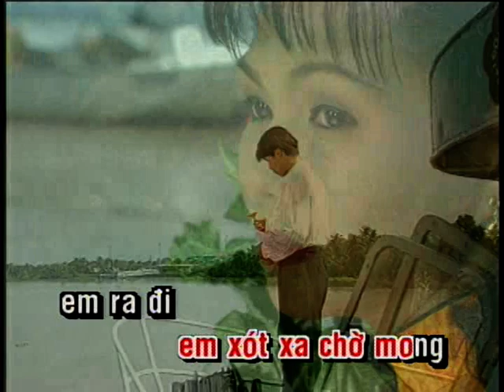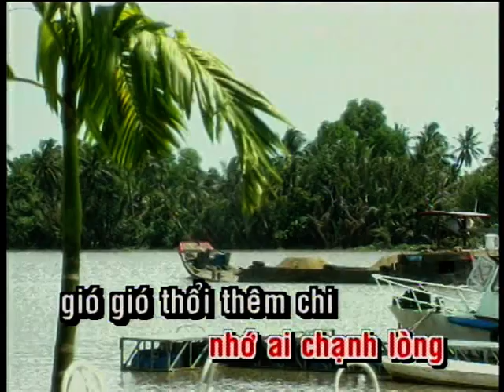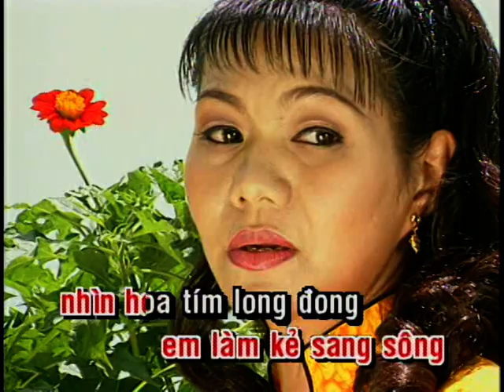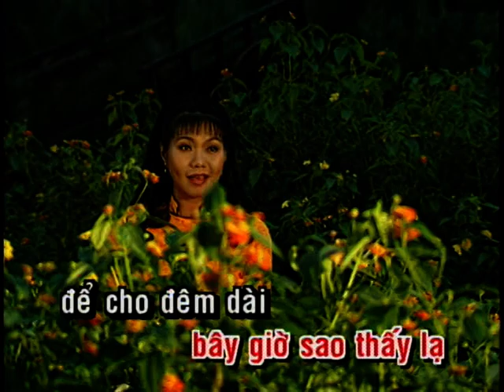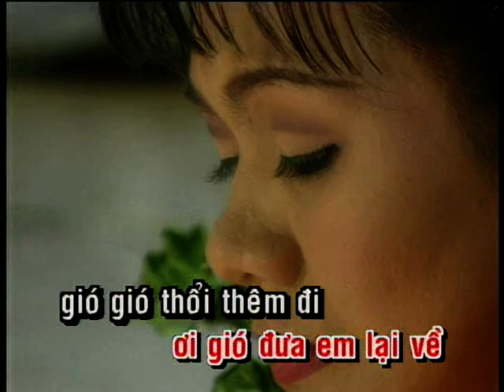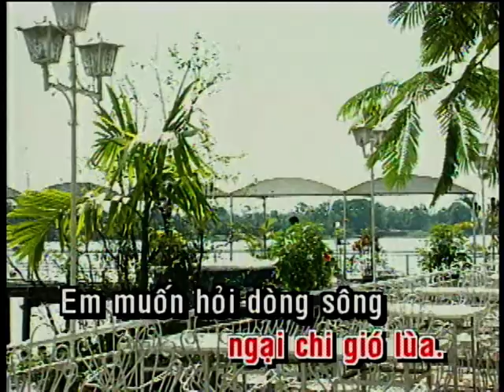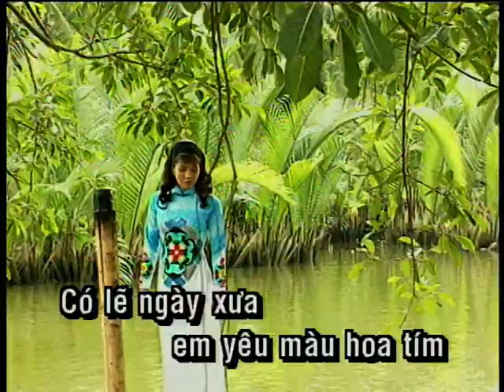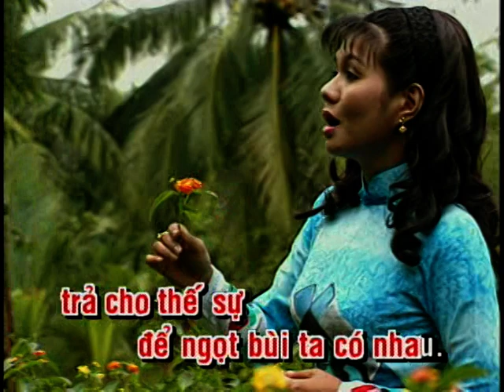Gió Thổi Bên Sông - Ngọc Huyền